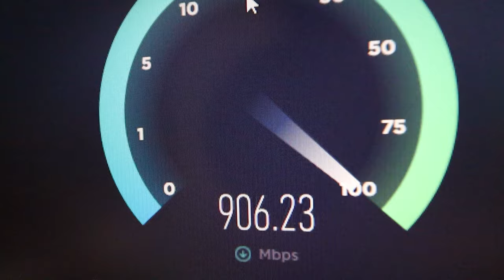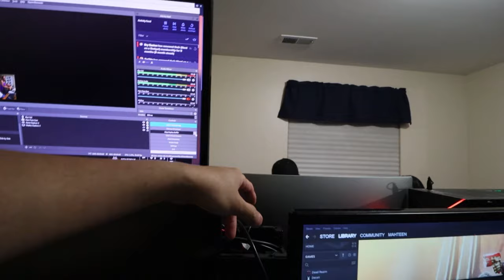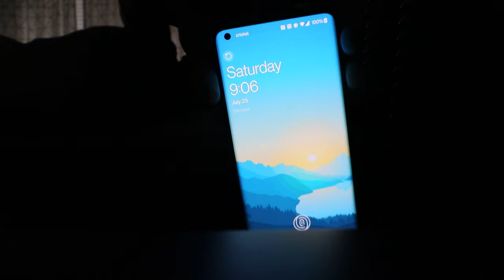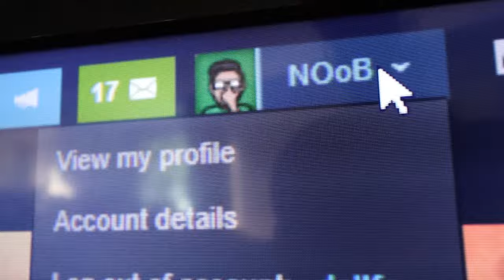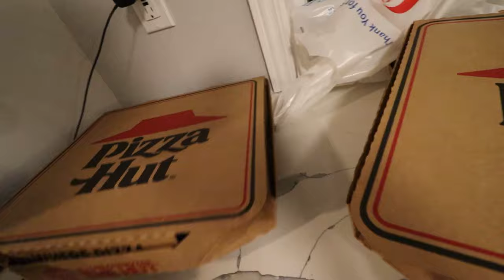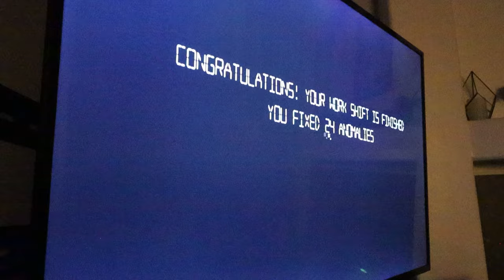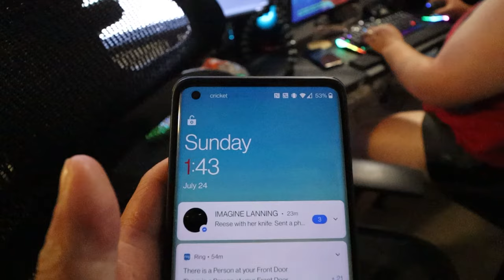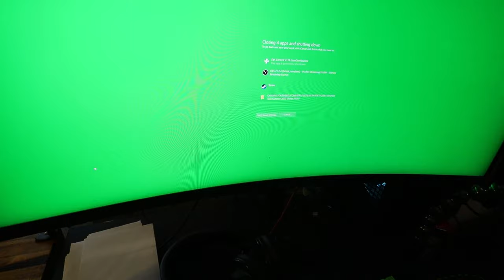LAN Party Stories - Back at NOAB's! (Summer 2022)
00:00:00 - Friday, Day 1
00:46:18 - Saturday, Day 2
01:41:42 - Sunday, Day 3

Mailing Address:
Danny Le